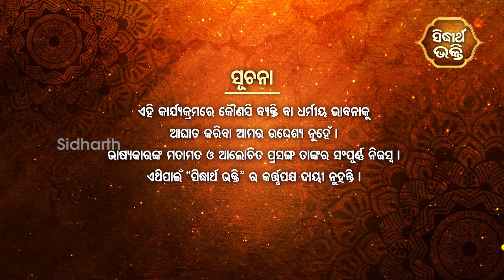ଶଙ୍କର କୃପା କଲେ ଯମରାଜାଙ୍କୁ - Sankara Krupa Kale Jama Rajanku | EP 215 | Pandit Srinibash Acharya